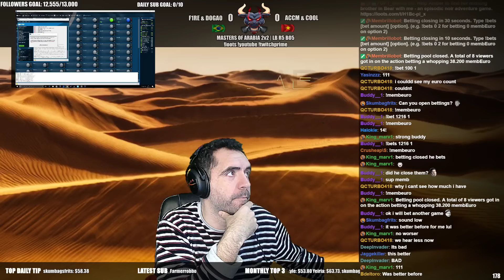MASTERS OF ARABIA 2v2, FIRE DOGAO vs ACCM TITANIC SERIES, GAME 1 (EPIC GAME)